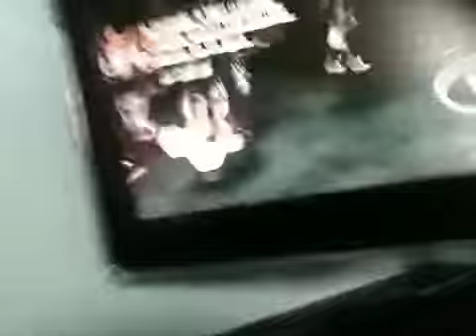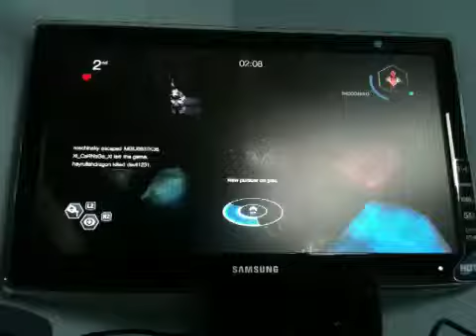Assassins creed awesome bug